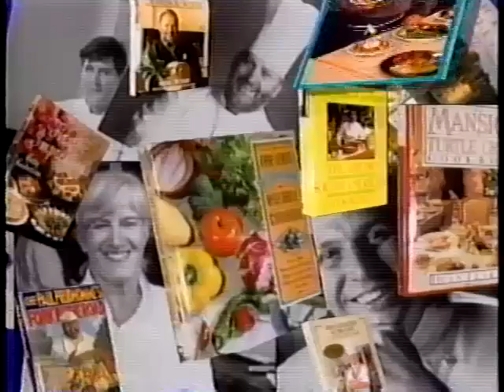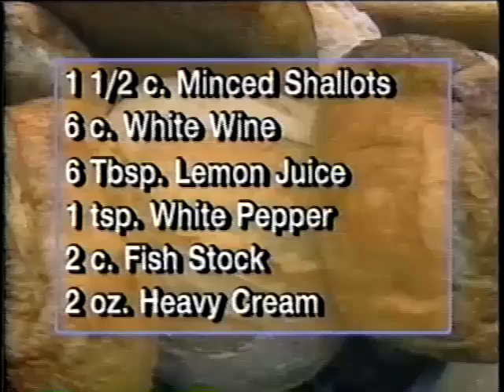Emeril Lagasse - Emeril & Friends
Emeril Lagasse - "Emeril & Friends" series that we produced for the Food Network. Reid/Land Productions, Exec. Producers: Allen Reid & Mady Land, Producer: Melissa Cross, Head Food Stylist: Teresa Blackburn. Taped at TNN studios in Nashville.